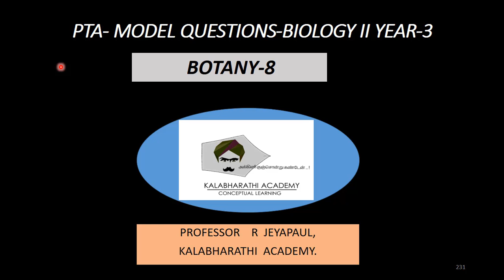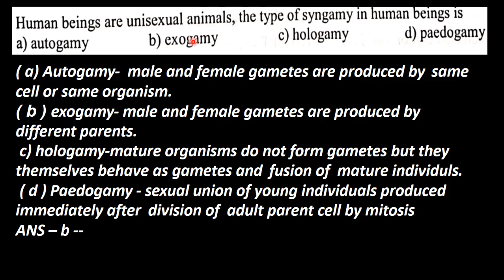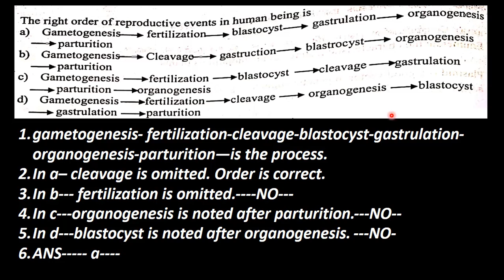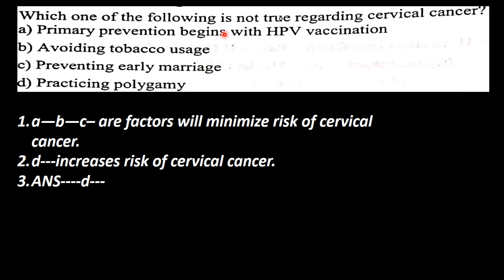8.PTA Bio Zoology Model (3) Quest 1,2,3